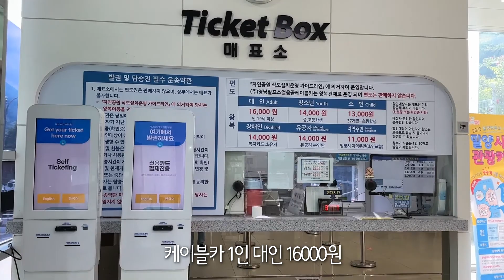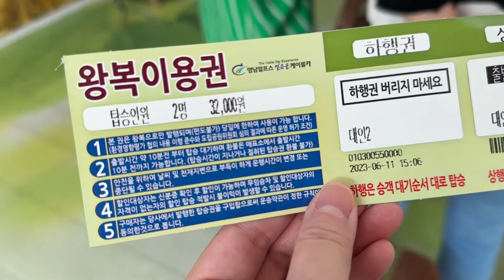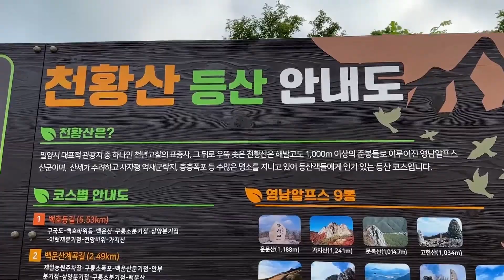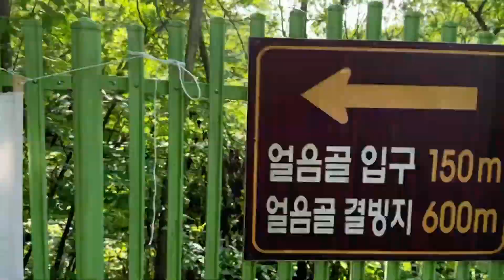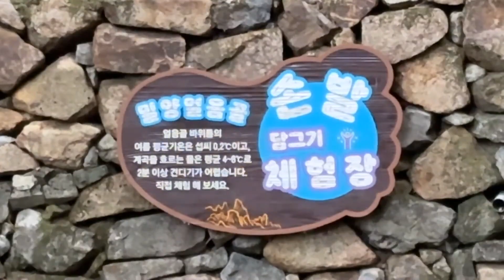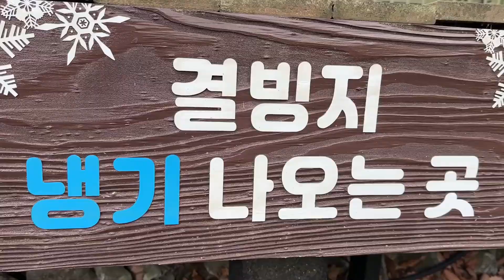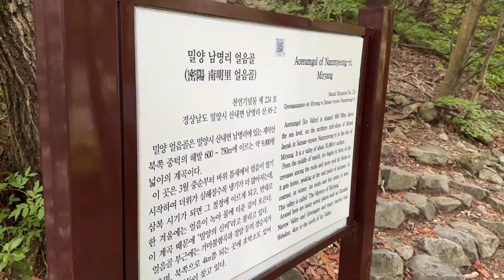한 여름 체감온도 영하 50도!!! 날씨가 뜨거울수록 추워지네요!! ㄷㄷㄷ 빙하기에 만들어진 대한민국의 천연기념물 224호 “이곳”에 다녀왔습니다!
안녕하세요.
오늘은 대한민국에서 가장 시원한 여름을 보낼 수 있다는 곳에 다녀왔는데요.
바위 틈 사이에서 얼음이 얼 정도의 냉기가 나온다해서 얼음골이라는 곳이랍니다!
더워지면 더워질수록 더 시원한 바람이 나오는 곳이라 하니 가장 시원한 여름을 보내기에 너무 알맞은 곳이죠!!
더불어서 한국 영남의 알프스라 불리는 곳을 케이블카를 통해서 아주 편하게 이용했는데요.

00:00 인트로
00:13 밀양으로 가는 길 드라이브
00:38 영남알프스 얼음골 케이블카
01:15 케이블카 타기
01:57 케이블카 내리면
02:53 케이블카 하차장 3층 식당
03:05 얼음골 입구
03:20 숨멎 계곡 뷰
04:03 손발 담그기 체험장
04:40 얼음물 체험하기
06:16 결빙지 냉기 나오는 곳
07:13 숫 가마불 폭포
07:31 폭포에 머리 담그기
08:22 암 가마불 폭포
08:49 예고편

[영남알프스얼음골케이블카]
경남 밀양시 산내면 얼음골로 241

[얼음골]
경남 밀양시 산내면 삼양리